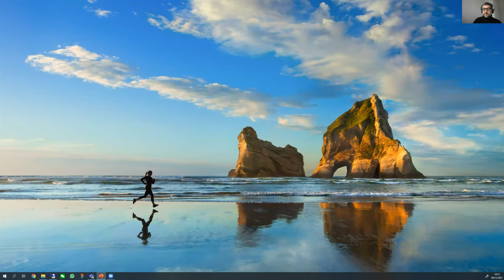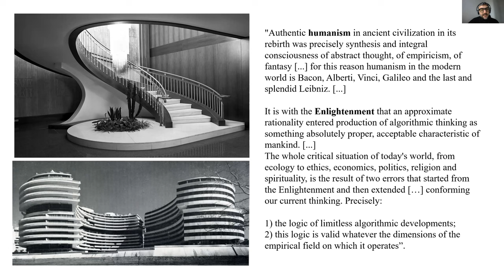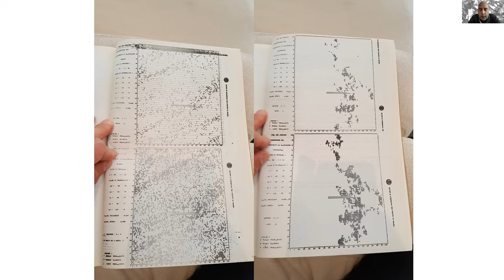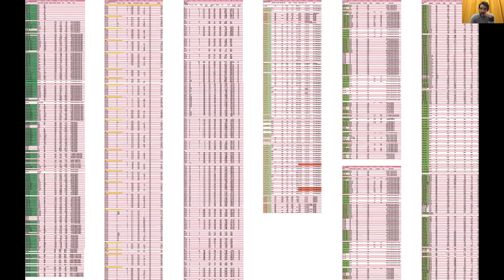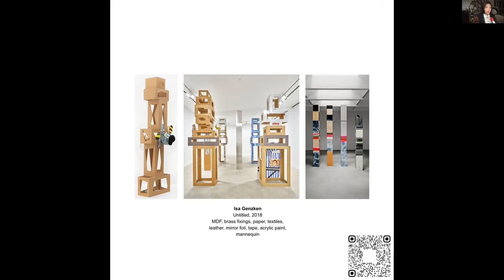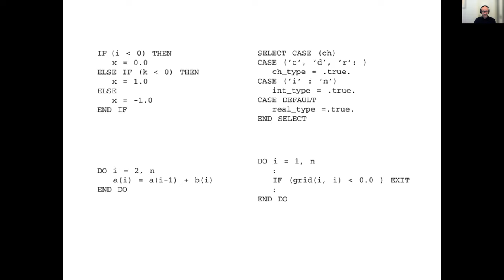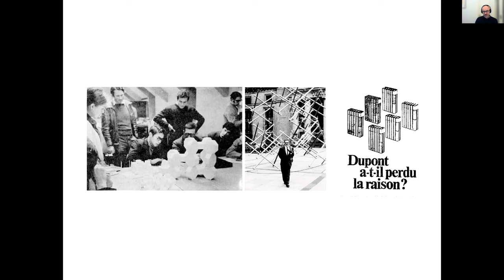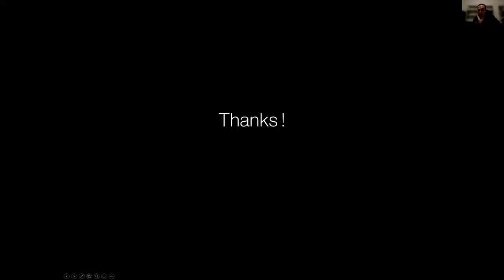B–Pro Open Seminar: The Algorithmic Form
08 December 2021, 2:00 pm–4:00 pm

This Open Seminar curated by Alessandro Bava will focus on specific authors and practices that can help corroborate an hermeneutic framework to discuss the form of algorithms.

The consensus on the use of algorithms in architecture revolves around the false premise that the discipline is on a linear evolutionary path from (geometrical) simplicity to complexity.  Even research on digital fabrication attaches its quest for innovation on this vector. Comparatively 20th century developments in construction materials and techniques were driven by affordability and scalability, with the aim of increasing the living standards of the urban dweller; resulting in new compositional, formal and tectonic approaches.

Granted that new methodologies should correspond to new technologies, these should still be measured on their contribution to architecture, rather than on the extent to which they fulfill the potential of said technology as they are imported from other domains. Hermeneutic frameworks should not be found outside the disciplinary boundaries of architecture, risking a deep (and unproductive) schism between new technologies and the established ethos, knowledge and methodologies of the architect.

The essay ‘Computational Tendencies’ (Bava, 2020) attempted to weave a continuity between new technologies and the legacy of rationalism as elaborated by the loose group of Tendenza operating in Europe from the 1960s, guided by the idea that the foundations of computer science evolved out of architectural theory starting from the Renaissance, most prominently in regards to calculus and data science. This intuition is supported by the work of Roberto Bottazzi who identified the theoretical roots of current architectural software precisely in this lineage. This continuity is necessary if we are to understand the significant impact of algorithms on how we think about an architectural project.

In fact it remains to be established how we can interpret the new tools offered by algorithms and digital technology at large within the existing methodological framework of architecture. To put it simply, how are algorithms useful to architectural design? How do they expand the compositional, organisational and formal repertoire that constitute the main objective of architecture as a habitat-making discipline?

This Open Seminar will focus on specific authors and practices that can help corroborate an hermeneutic framework to discuss the form of algorithms, such as: Roberto Bottazzi (The Bartlett), Francesca Gagliardi and Federico Rossi (Fondamenta), Philippe Morel (ENSA Paris-Malaquais & The Bartlett), Provides Ng (The Bartlett) and Marco Vanucci (Open Systems). 20 minutes presentations by the speakers will follow by a final roundtable discussion. The Open Seminar will support the development of articles for Issue 02 of Prospectives in Spring 2022.